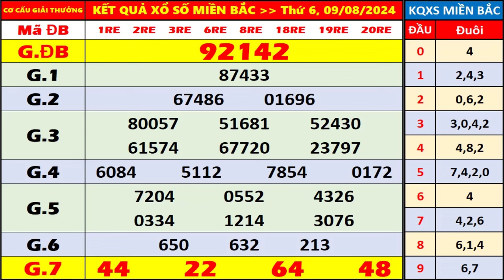kết quả xổ số miền bắc hôm nay thứ 6 ngày 9/8/2024 | xosomienbac, xosohomnay, xs hải phòng